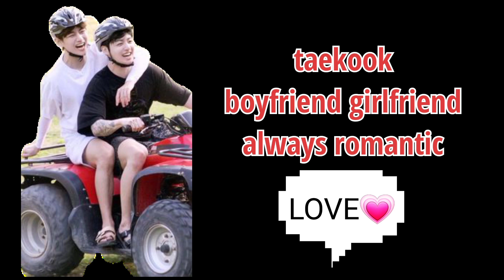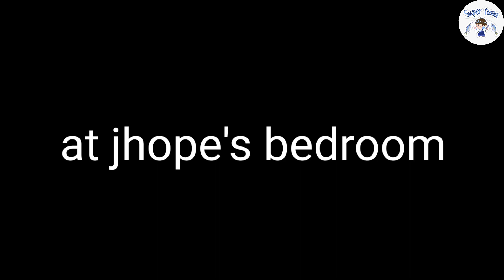taekook ke life me lisa ki entry/part 10/ ek sachai or ek sajish/bts funny hindi dubbing